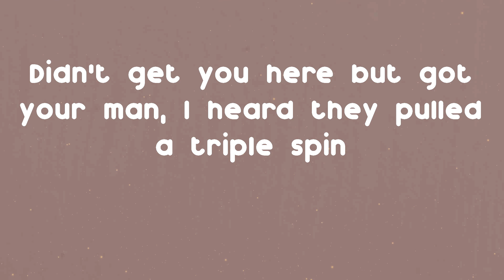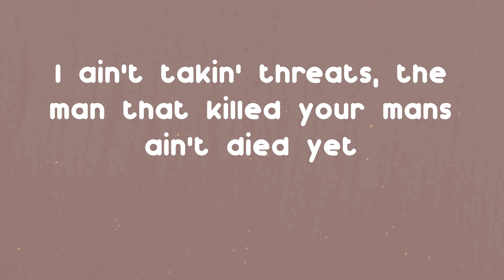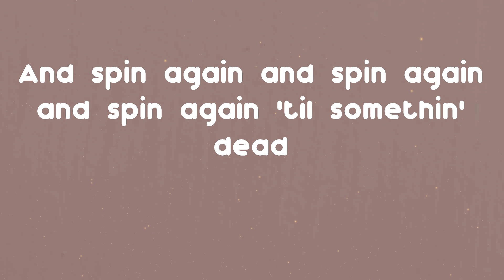Moneybagg Yo - Switches & Dracs (Lyrics)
Hope you enjoy Switches & Dracs by Moneybagg Yo

Switches & Dracs - Moneybagg Yo lyrics:
Yeah, gang
(DJ Bandz)